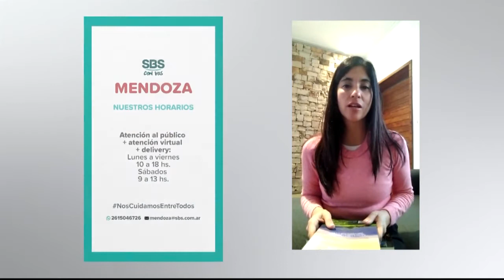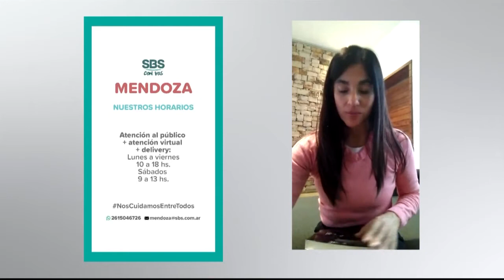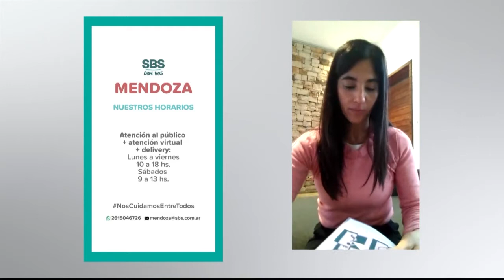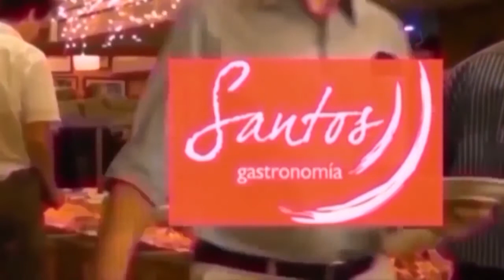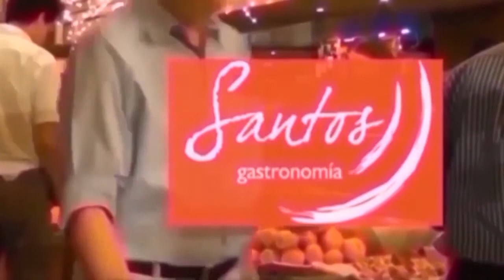Programa El Puente Día del Locutor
Compartimos un momento muy agradable con locutores de Mendoza en la Legislatura provincial